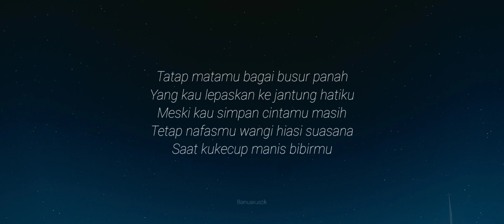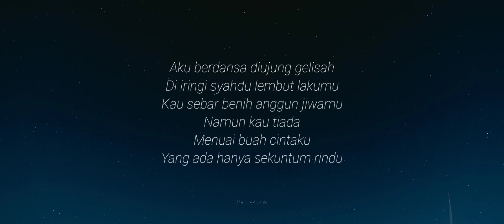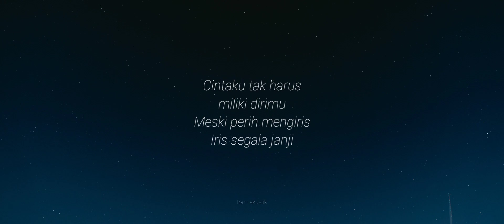ROMAN PICISAN - DEWA19 (malam- malamku bagai malam seribu bintang) karaoke gitar akustik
Tatap matamu bagai busur panah
Yang kau lepaskan ke jantung hatiku
Meski kau simpan cintamu masih
Tetap nafasmu wangi hiasi suasana
Saat kukecup manis bibirmu
Cintaku tak harus, miliki dirimu
Meski perih mengiris
Iris segala janji
Aku berdansa diujung gelisah
Di iringi syahdu lembut lakumu
Kau sebar benih anggun jiwamu
Namun kau tiada
Menuai buah cintaku
Yang ada hanya sekuntum rindu
Cintaku tak harus,
Miliki dirimu
Meski perih mengiris
Iris segala janji
Malam-malamku bagai malam seribu bintang
Yang terbentang di angkasa bila kau disini
'Tuk sekedar menemani, 'tuk melintasi wangi
Yang s'lalu tersaji di satu sisi hati
Meski perih mengiris
Iris segala janji
Meski perih mengiris
Iris segala janji